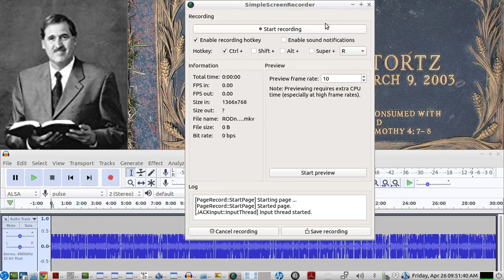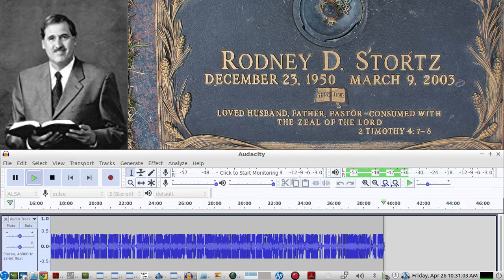Pastor Rodney D. Stortz - sermon on Revelation 5:8-14 recorded from the original cassette tape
Rodney D. Stortz
The late Rodney D. Stortz was senior pastor of Twin Oaks Presbyterian Church in St. Louis, which he planted in 1990. He also ministered in churches in Pennsylvania, Indiana, and Missouri. Educated at Covenant College and Covenant Theological Seminary, Pastor Stortz was involved in a regional radio ministry, "Oaks of Righteousness," and served as a board member for Trans World Radio and Covenant College.